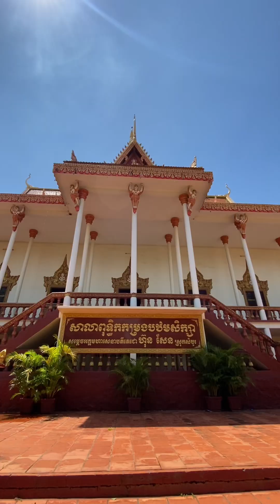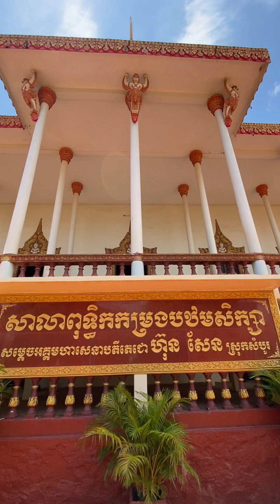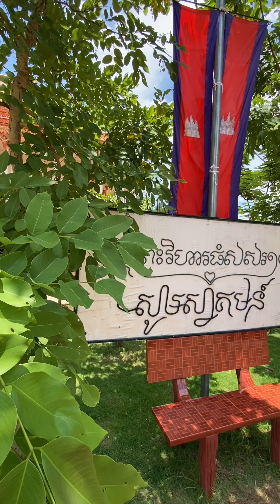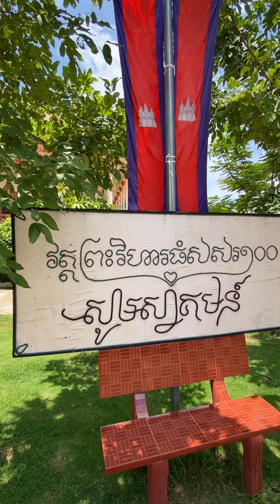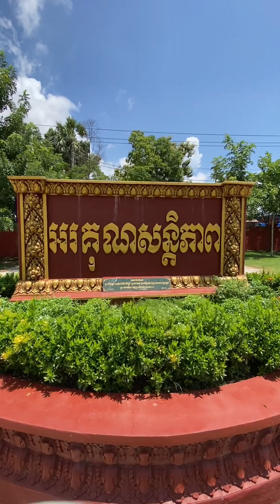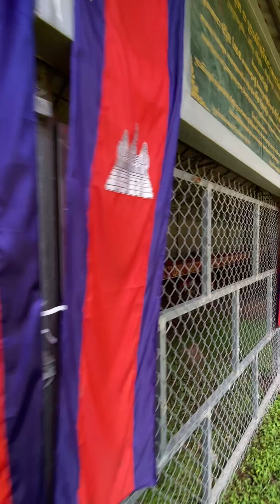ប្រវត្តិវត្តសសរ១០០ VJ DaDa TV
សូមស្វាគមន៍មកកាន់ឆាណែលផ្លូវការរបស់ខ្ញុំបាទ VJ DaDa TV

សូមអគុណពុកម៉ែបងប្អូនដែលតែងតែចូលទស្សនា និងគាំទ្រវីដេអូរបស់ខ្ញុំបាទ។